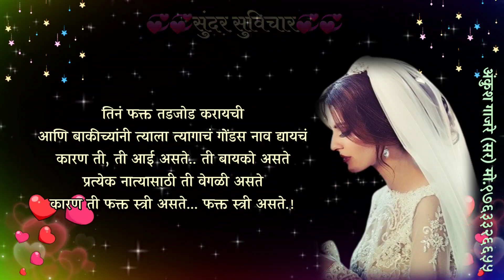ती बायको असते😢 डोळ्यात पाणी आणणारी कविता